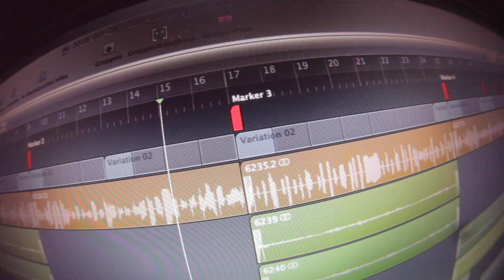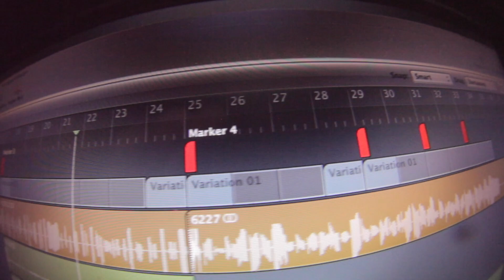AutoTonic –The Melody Maker (Jam)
In this video I am jamming by the use of 'session markers', which means, that I've set up midi regions in my DAW which are remotely controlling AutoTonic's key switchings. This is not only useful while playing, but also allows to layer multiple instruments over each other, without leaving the associated harmonic context.